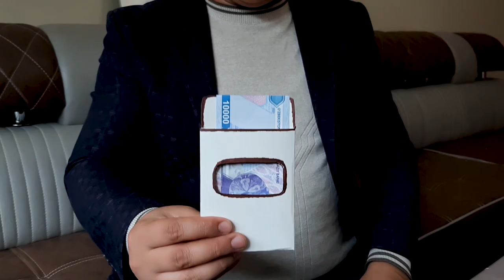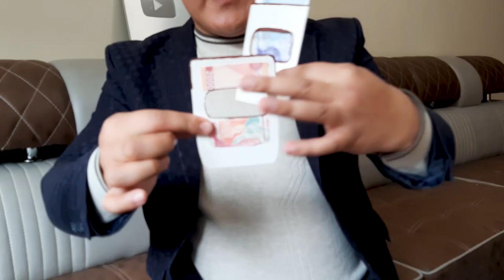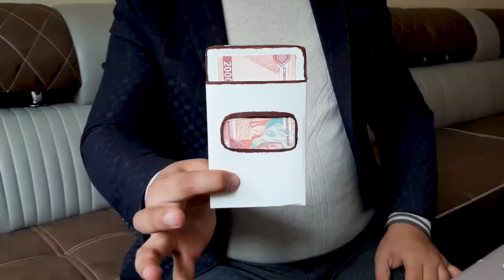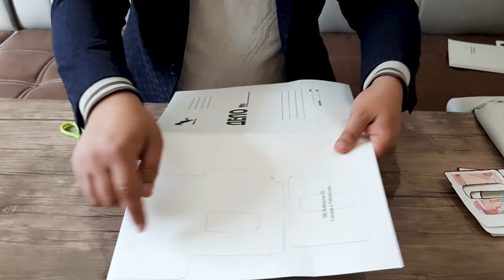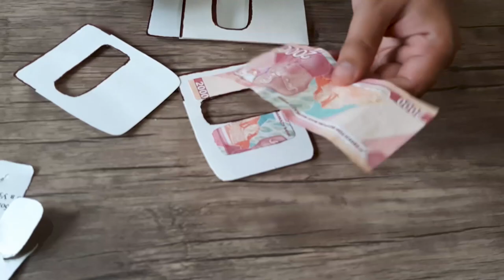QIZLARGA YOQADIGON FOKUSLARDAN O'RGANAMIZ!